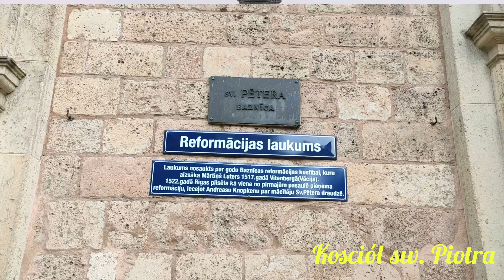Łotwa 10.2021 Ryga